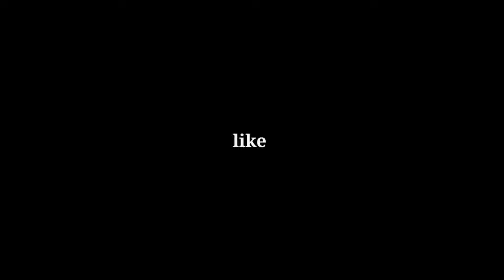Apni Dono Bike ek Sath Yamaha Morning Pe. Full Power💪!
Hope you Guys Enjoyed till end
Don't forget to hit like and do comments.